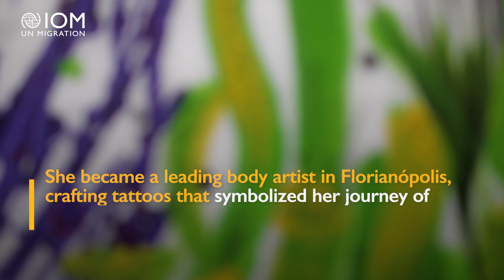Meet Sahi, who left Venezuela and nowadays stands out as a tattoo artist in Florianópolis, Brazil